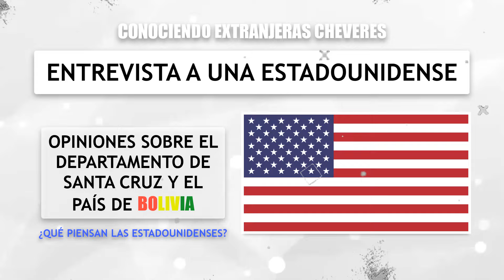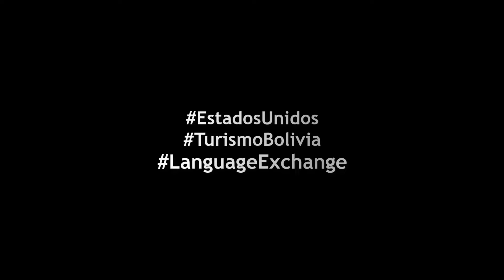Entrevista a la estadounidense Brooke ¿Qué piensan las "gringas" de Bolivia y Santa Cruz? 🤔🇺🇸🇧🇴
Interview a una estadounidense, para saber su opinión sobre el Estado Plurinacional de Bolivia y el departamento de Santa Cruz.

Buenos recuerdos se llevó y lleva Brooke Amber sobre lo que ofrece Bolivia y su diversidad de culturas, de paisajes, calidez de las personas, comidas, climas, etc. ✨🙌

Success in everything for you! ✨🙌

Always and together United States and Plurinational State of Bolivia! 🇺🇸🇧🇴

📍 Ubicación de la entrevista: Colegio Henry Prince de la ciudad de Santa Cruz de la Sierra.